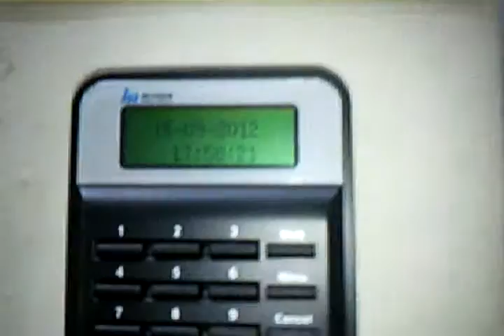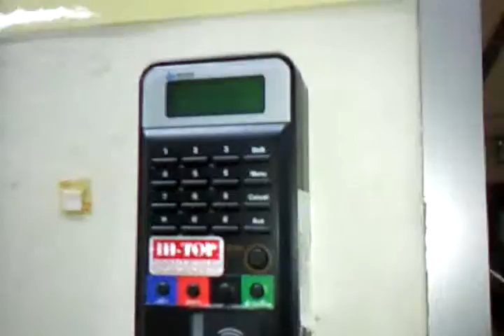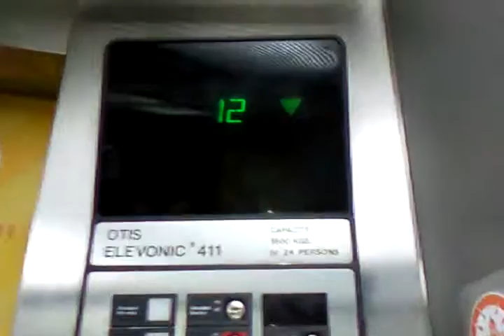G 1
TA Ghost